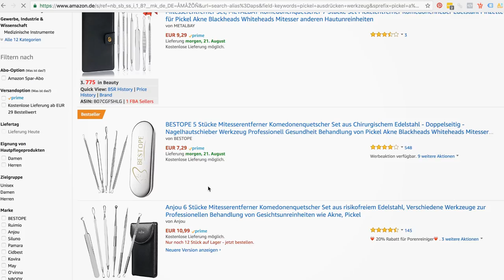PICKEL LOSWERDEN ● Wie man einen Pickel über Nacht loswerden kann | DANIEL KORTE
Hey Leute,
kann man einen Pickel über Nacht weg bekommen? Joa, ist schon möglich, allerdings sollte man dazu einige Dinge beachten. Ich selbst hatte als Teenager auch Akne und viele Probleme mit Pickel. Aus dem Grund weiß ich ganz gut, wie man sich fühl, wenn man unbedingt einen Pickel loswerden möchte. Worauf ich achte und einige Tipps gegen Pickel gibt es in diesem Video. Wenn ihr mehr zum Thema Männerpflege und Hautpflege wissen wollt, schreibt es gerne in die Kommentare!
Ich hoffe ich konnte euch mit den Tipps gegen Pickel schon mal helfen!
Peace
DK